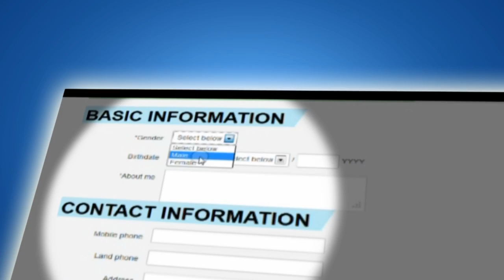The 3D Stereoscopy Community PROMO HD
Share your 3D Videos and Photos with friends, family, and the world. Community, Forum, News, Download, Tools, Software, Movies

ADD REMOTE 3D MEDIA ON 3DSTREAMING COMMUNITY